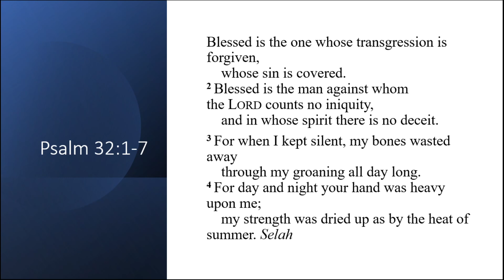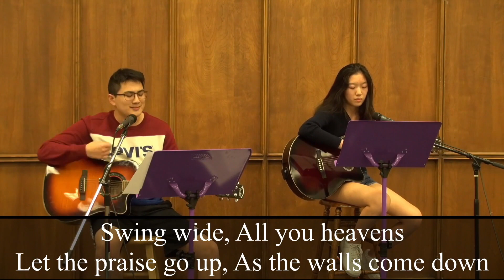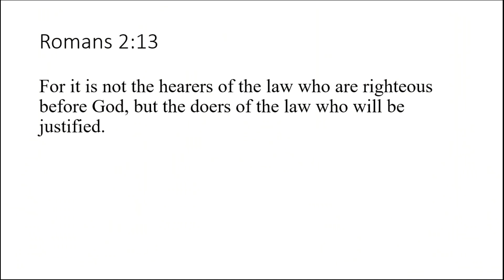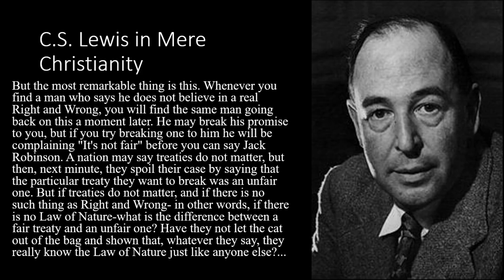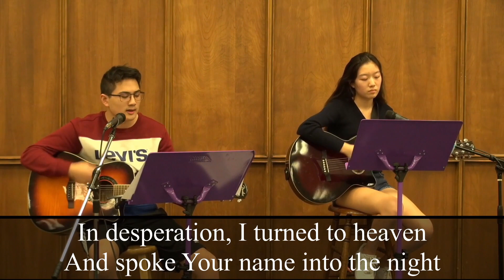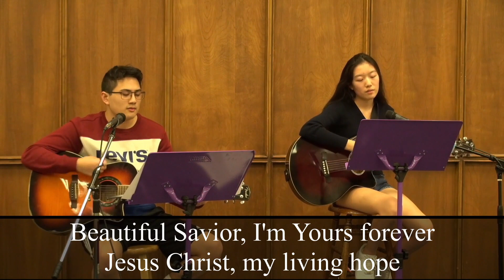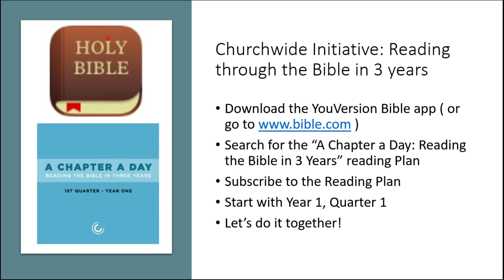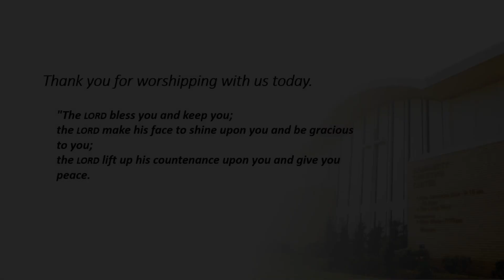God the Impartial Judge - Romans 2:12-16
Some say that God is unfair in his judgements toward people. But is that true? Take a look at what Romans 2:12-16 says.